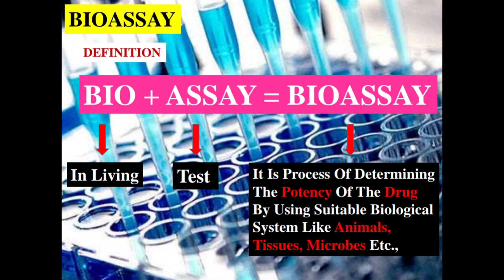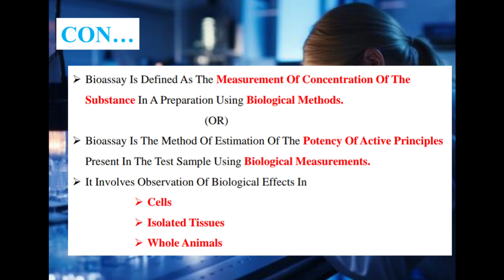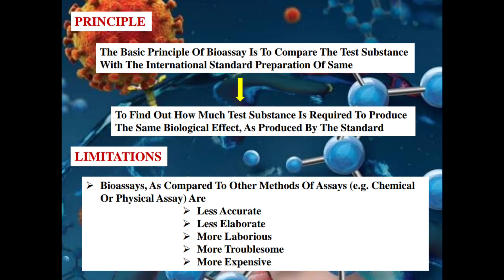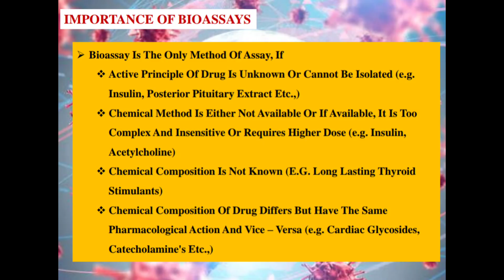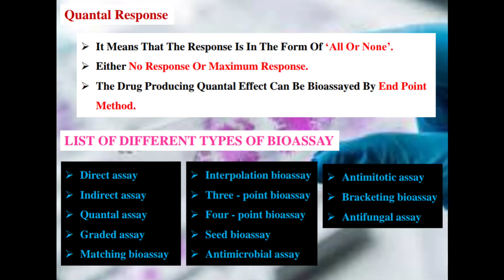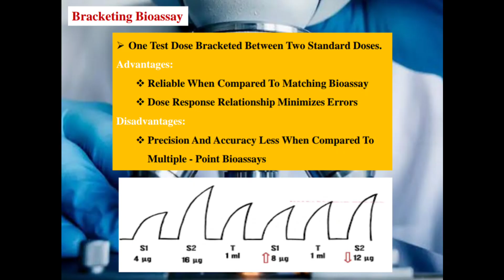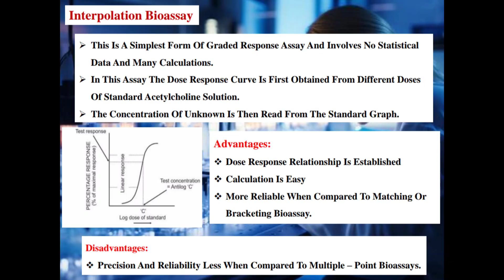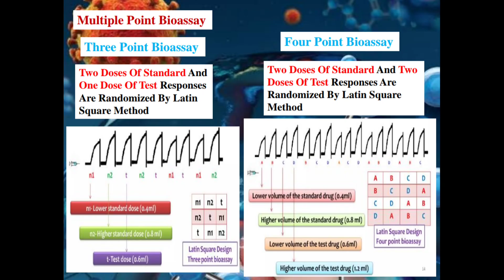B.Pharm 5 Semester || Bioassay Part - 1|| Pharmacology - 2 Unit 5 Tamil Explanation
# Bioassay
           - Definition
           - Principle
           - Importance of Bioassay
           - Methods of Bioassay
                - Graded Response
                - Quantal Response
           - Different Types Of Bioassay
           - Advantages and Disadvantages /Limitations Of Different Types Of Bioassay
           - Matching Bioassay
           - Bracketing  Bioassay
           - Interpolation Bioassay
           - Multiple Point Bioassay
                 - Three Point Bioassay
                 - Four Point Bioassay

bioassay tamil explanation
pharmacology 2 tamil explanation
pharmacology 2 Unit 5 Tamil Explanation